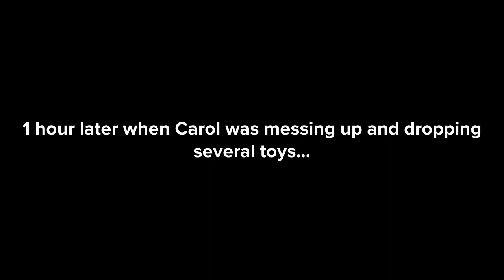Carol the Christmas Elf - Part 1: Carol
Characters
Carol
Santa Claus
Noelle
Christian
Grace
Eldan
Mary